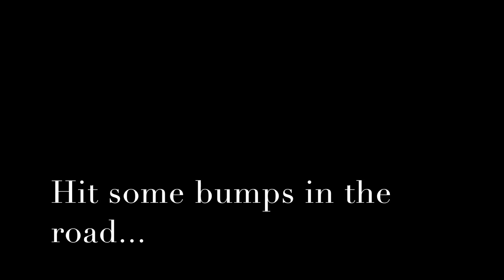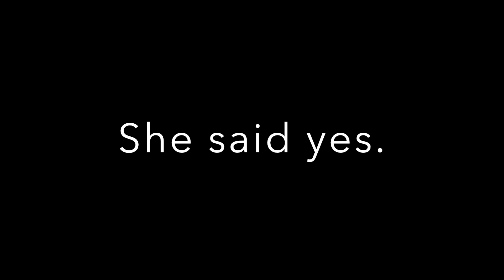How I Asked My Girlfriend to Prom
I wanted to ask my girlfriend of 11 months to prom, but I didn't want to do it in the boring way everyone else does. It was a blast.